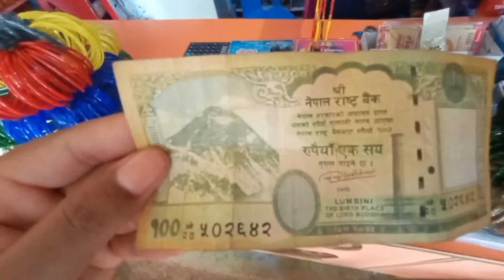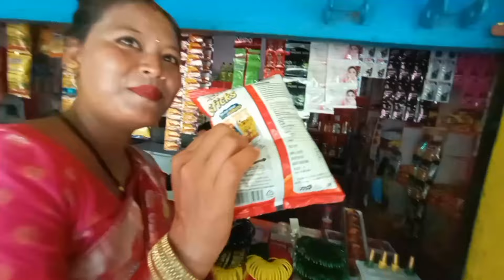दोधारा चांदनी | झूला पुल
Highlights :-

प्रिय मित्रों,

             सविनय निवेदन इस प्रकार हैं।
आज हम घूमने,  नेपाल गए , झूला पुल देखने
क्या आपको पसंद आया,।
करें।

                                  धन्यवाद ❤️🙏🙏🙏